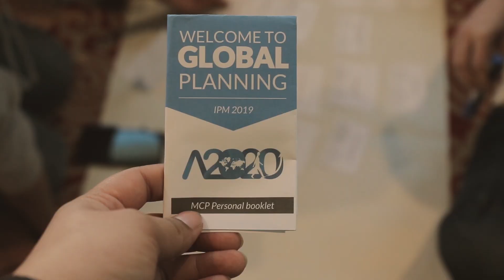AIESEC International Presidents Meeting 2019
AIESEC International Presidents Meeting brings together over 170 young leaders from 120 countries and territories. Through the
seven-day conference, over 170 President's of AIESEC's National offices gather to engage in critical discussions on how to improve the organization and develop more youth leaders around the world.